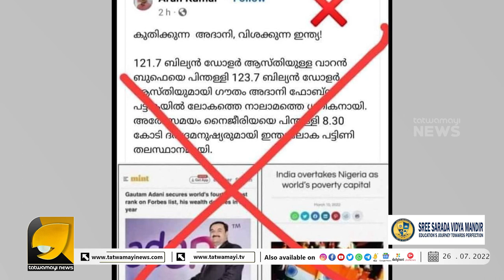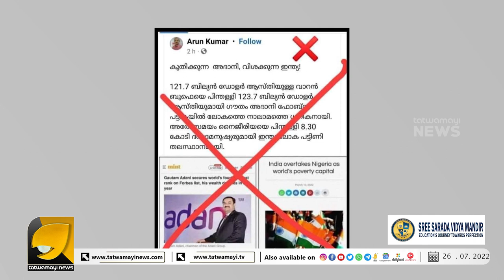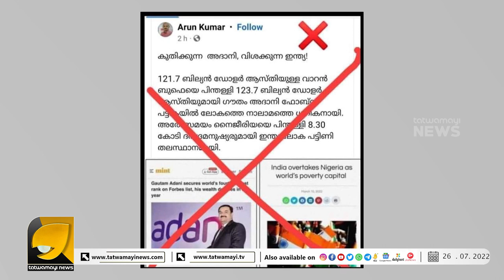പച്ച നുണകൾ പറഞ്ഞ് മതിയായില്ലേ മാധ്യമ സുഹൃത്തേ... | Arun Kumar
ഇദ്ദേഹത്തിന് കണക്ക് അറിയാത്തത് ആണോ അതോ മനപ്പൂർവ്വം നാടിനെതിരെ നുണക്കഥകൾ പ്രചരിപ്പിക്കുന്നത് ആണോ ? | Arun Kumar